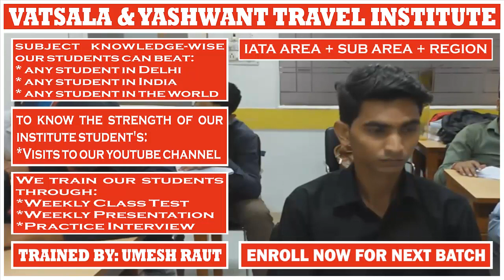IATA AREA | PRESENTATION BY SURAJ MORWAL || For || UMESH RAUT: TRAVEL INDUSTRY TRAINING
# IATA GEOGRAPHY:- As per IATA geography, the world has been divided into three areas:-

* Area – 1 (includes North America + Central America + Caribbean Islands + South America)

* Area – 2 (includes Europe + West Part Asia + Africa)

* Area – 3 (includes Asia excluding west part + Australia & The Pacific)

* Area – 01 has been divided into three sub-areas:-

_North Atlantic
_Mid Atlantic
_South Atlantic

WHICH COUNTRIES COME UNDER “NORTH ATLANTIC SUB AREA”?

* Includes all North America countries excluding Bermuda + Bahamas

WHICH COUNTRIES COME UNDER “MID ATLANTIC SUB AREA”?

* Includes:-

_Bermuda + Bahamas from North America
_Central America
_Caribbean Islands
_Venezuela + Guyana + Surinam + French Guiana + Bolivia + Peru + Ecuador + Colombia + Panama – these 9 countries from South America

INTO WHICH PART FURTHER “MID ATLANTIC SUB AREA” IS DIVIDED?

* Mid Atlantic is further divided into “Region.”

WHAT IS THE NAME OF “MID ATLANTIC SUB AREA” REGION?

* The name of the “Mid Atlantic Sub Area” Region is “Caribbean Area.”

INTO WHICH PART FURTHER “CARIBBEAN AREA” IS DIVIDED?

* Caribbean Area is further divided into “Sub Group.”

WHAT IS THE NAME OF “CARIBBEAN AREA” – SUB GROUP?

* The name of the “Caribbean Area” Sub Group is “Caribbean Islands.”

WHICH COUNTRIES COME UNDER “CARIBBEAN AREA”?

* Includes:-

_Caribbean Islands
_Guyana + Surinam + French Guiana – these three countries from South America

WHICH COUNTRIES COME UNDER “CARIBBEAN ISLANDS SUB GROUP”?

* Includes all countries of the Caribbean Islands

WHICH COUNTRIES COME UNDER “SOUTH ATLANTIC SUB AREA”?

* Includes 5 countries of South America – Brazil + Paraguay + Uruguay + Argentina + Chile

INTO HOW MANY “SUB AREAS” - “AREA – 02” IS DIVIDED?

* Area – 02 has been divided into three sub-areas:-

_Europe – is further divided into four regions
_Middle East
_Africa – is further divided into six regions

WHICH COUNTRIES COME UNDER “EUROPE SUB AREA”?

* Includes:-

_Europe
_Morocco + Algeria + Tunisia – these 3 countries from Africa
_Turkey – this 1 country from Asia

INTO HOW MANY “REGIONS” - “EUROPE SUB AREA” IS DIVIDED?

_Benelux
_Iberian Peninsula
_Scandinavia
_United Kingdom

WHICH COUNTRIES COME UNDER “MIDDLES EAST SUB AREA”?

* Includes:-

_Egypt + Sudan – these 2 countries from Africa
_Syria + Lebanon + Israel + Jordan + Saudi Arabia + Yemen + Oman + Uae + Qatar + Bahrain + Kuwait + Iraq + Iran – these 13 countries from Asia

WHICH COUNTRIES COME UNDER “AFRICA SUB AREA”?

* Includes all countries of Africa except:-

_Morocco + Algeria + Tunisia – shifted to Europe
_Egypt + Sudan – shifted to the Middle East

INTO HOW MANY “REGIONS” - “AFRICA SUB AREA” IS DIVIDED?

_Central Africa
_Eastern Africa
_Indian Ocean Islands
_Libya
_Southern Africa
_Western Africa

INTO HOW MANY “SUB AREAS” - “AREA – 03” IS DIVIDED?

* Area – 03 has been divided into four sub-areas:-

_South Asian Sub Continent
_Japan & Korea
_South West Pacific

# TRAVEL AND TOURISM COURSE:

4 Months Of Job-Oriented Classroom Training Course In Delhi For The Students Who Want To Make An International Carrier In Airline + Multinational Travel Company + Travel Agency

Regards,